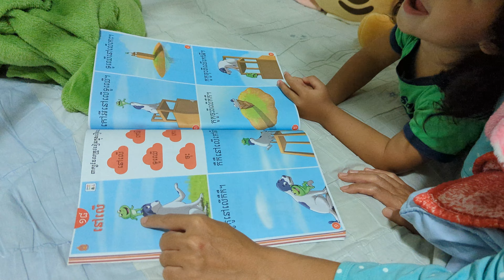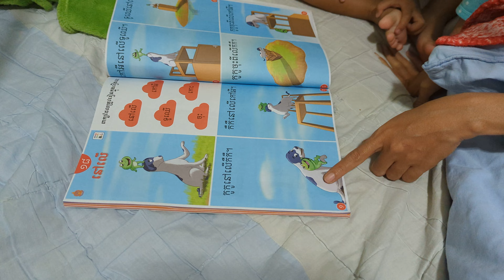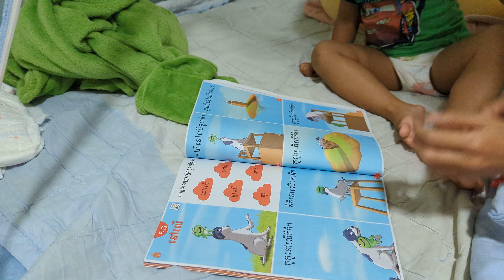Pobo learned before sleep (2 years & 7 days)